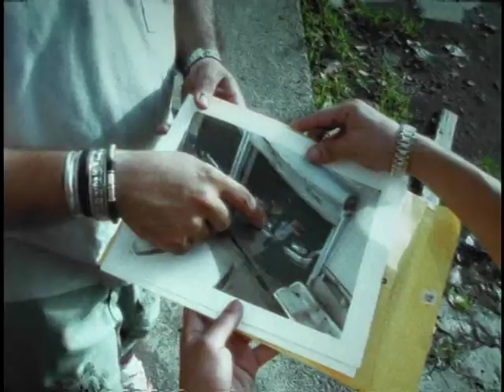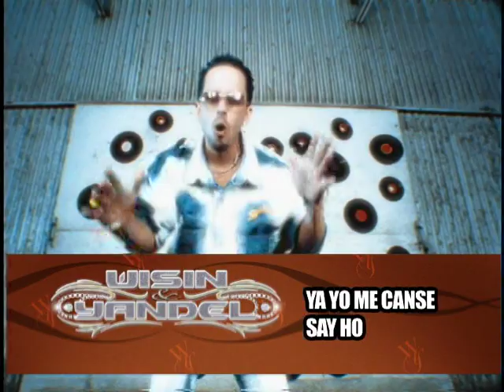Yo Ya Me Canse - Say Ho - Yandel [HQ]